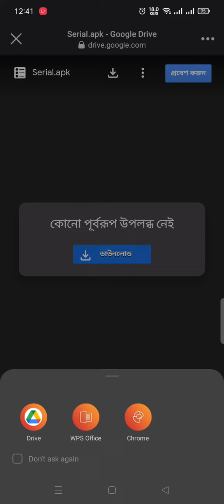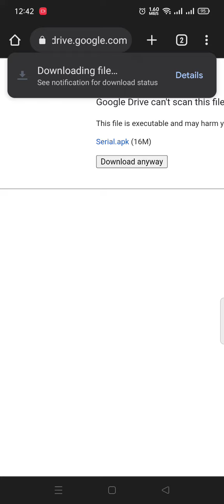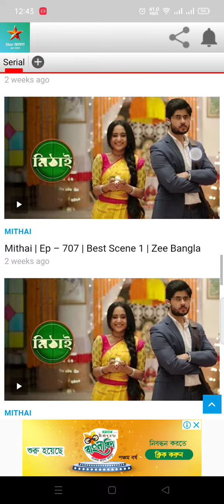All Serial Full Today episode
লিংক পাবেন কমেন্টে